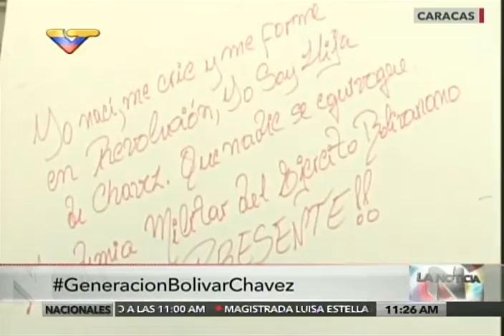Ministro de Cultura Freddy Ñáñez y artista Omar Cruz convocan a reivindicar a Bolívar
Este s{abado 9 de enero de 2016 en una jornada de desagravio realizada en la Casa Natal del Libertador. Transmisión de VTV